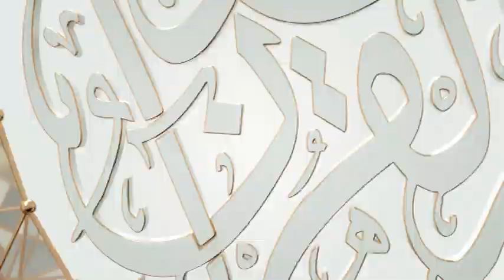سلسلة المطارحات العلمية للمرجع السيد صادق الشيرازي ــ الليلة 14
المطارحات العلمية لسماحة آية الله العظمى السيد صادق الشيرازي (دام ظله) في ليالي شهر رمضان العظيم ــ قم المقدسة، بيته المكرم
الجلسة 14 في ليلة 14 من شهر رمضان 1442 هـ ــ 2021